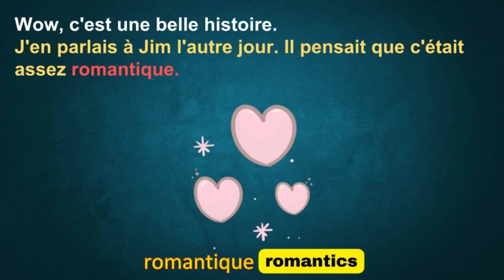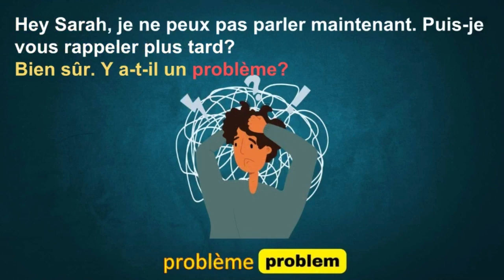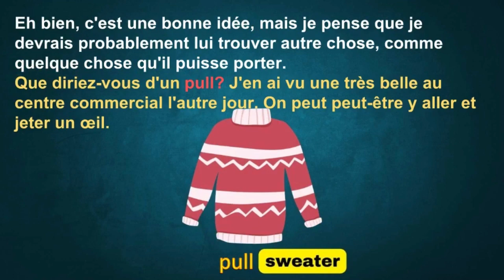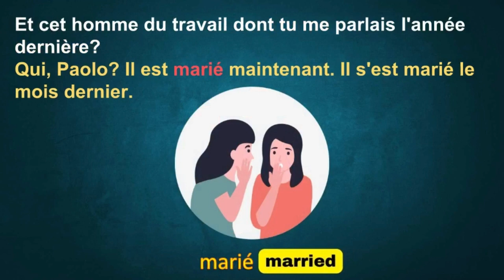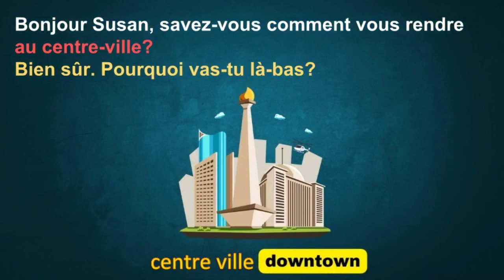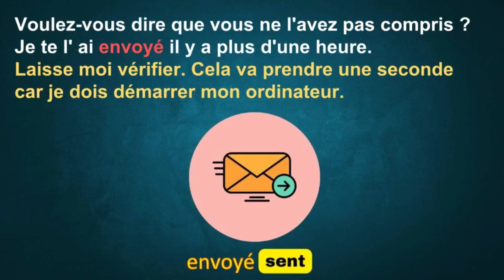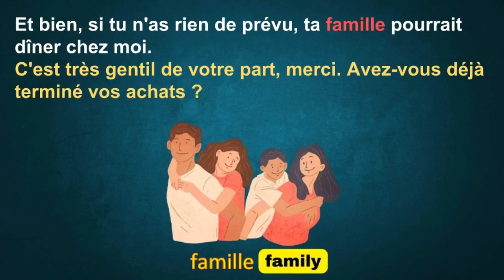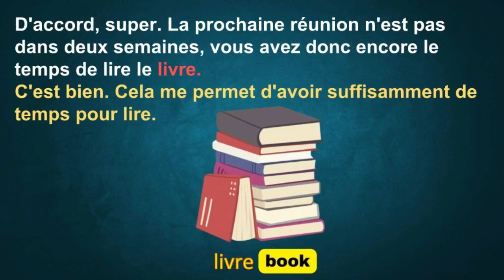Learn French Conversation Lesson 81-100 | Apprendre la conversation en français Leçon 81-100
Learn French Conversation Lesson
Apprendre la leçon de conversation en français
Aprende la lección de conversación en francés
Französisch Konversationsstunde lernen
学习法语会话课
學習法語會話課
フランス語会話レッスンを学ぶ
Impara la lezione di conversazione francese
Aprenda a Lição de Conversação em Francês
프랑스어 회화 수업 배우기
Выучить французский разговорный урок